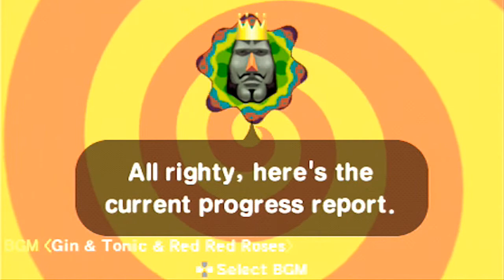Let's Play Me & My Katamari [Blind] #13 - Out In The Cold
A polar bear wants some cold, so we give him exactly what everyone else gets. Everything.